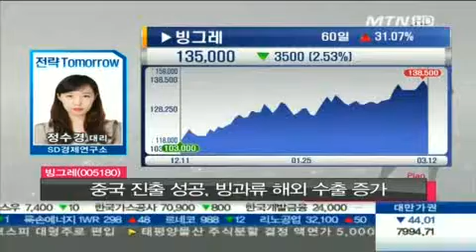바이오랜드, 자화전자, 조이맥스, 네패스, 빙그레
03/12 박소현의 오늘&내일-전략Tomorrow